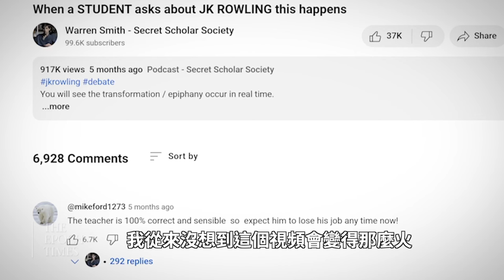高中老師、祕密學者社團創始人沃倫·史密斯：蘇格拉底方法再現！批判性思維帶來哪些影響？如何應對核心假設是錯誤觀點？從《哈利‧波特》獲得何種啟發？（預告片）【 美國思想領袖 】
沃倫·史密斯：我認為蘇格拉底的方法存在於我們內心。如果你有正確的意圖和目標，它往往會自然發生。我不認為蘇格拉底發明了蘇格拉底方法，我認為他發現了已經存在的東西。

楊傑凱：今年二月，高中老師沃倫·史密斯發布了一個與學生對話的常規視頻，進行蘇格拉底式對話和批判性思維的練習。短時間內，這個視頻變得很熱門。四個月後，他的生活發生了巨大變化。

沃倫·史密斯：我從來沒想到這個視頻會變得那麼火。對我來說，這表明了一個更大的問題，說明人們對邏輯和批判性思維，以及看到轉變發生的渴望非常大。這就是變得熱門的原因？真的？

Line：@puritang
❤️ 留下Email，訂閱大紀元電子報！
1. 秉承普世價值，堅持獨立的原則，維護民眾的知情權，捍衛新聞自由，提倡信仰自由、言論自由、集會自由，尊重人權。
2. 為真相護航，為沉默發聲，始終將讀者的利益放在首位。